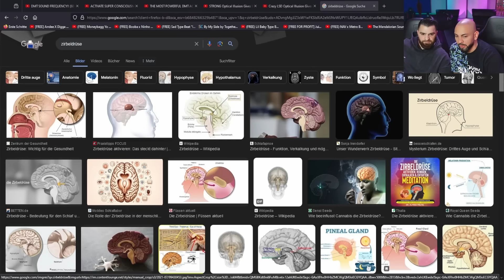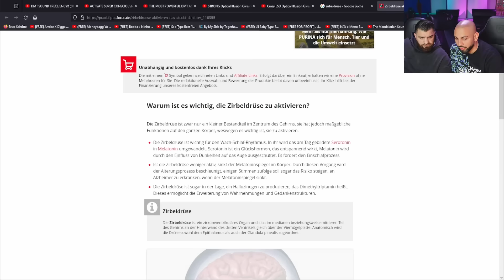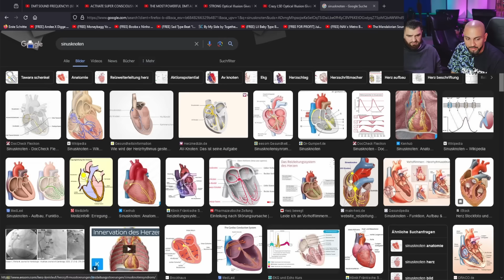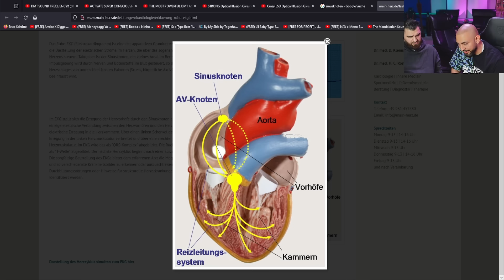GHAZI TAUCHT in die WELT der VERSCHWÖRUNGEN ein! | Mies Recherchiert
Zu Ghazi: @GHAZiViERSiEBEN47